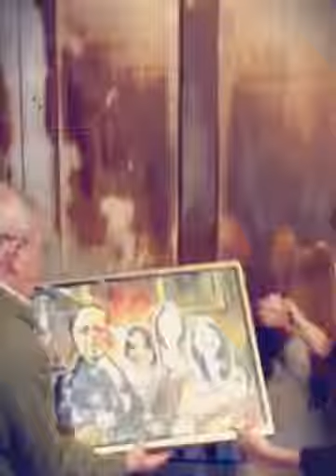Hi Ho Painting Sold (Created